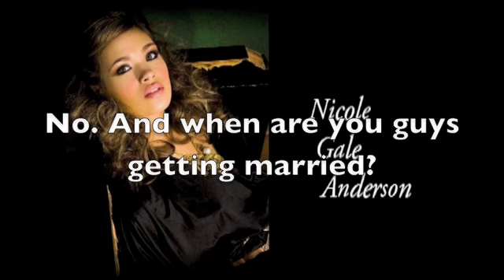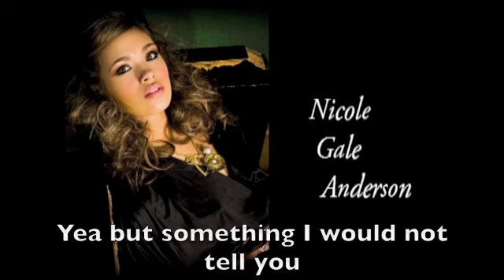Nick and Nicole Episode 17